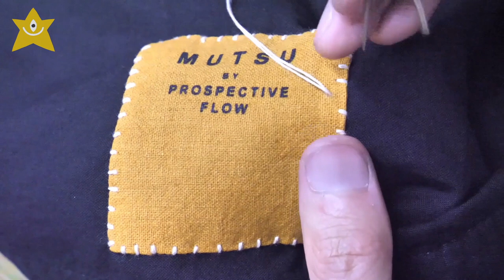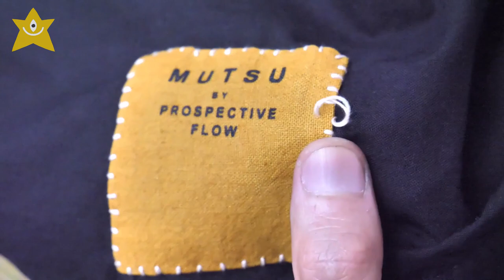Mouth Patchwork T-shirt / Mutsuzo MT1 / Graphic Design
Mutsu is going to work on another Mutsuzo piece, "Mouth Patchwork T-shirt' in this episode. It is going to be fun project to work with.
Hope you will enjoy the episode!

Saddle Stitching Machine: Japsew Model# J-201-DD
Single Needle Machine: Juki Model# DDL-5550N
Pencil: Palomino Blackwing
White Pencil: Charcoal White
Pattern Weight: Eyelet Die Set